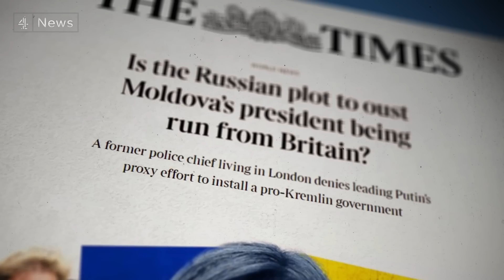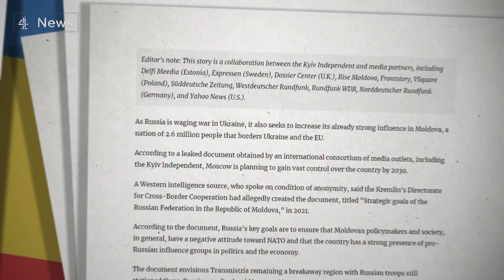Russia’s hidden war: hybrid conflict in Moldova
Moldova is partly occupied by pro-Russian forces. Their capital was allegedly the target of a Moscow coup. Airlines refuse to fly there because of Russian missiles. It’s a country seen as a battleground for the future of democracy in Europe.

While war rages in Ukraine, Putin and Russia could see Moldova as the best chance to bring a pro-Europe nation under Russian control.